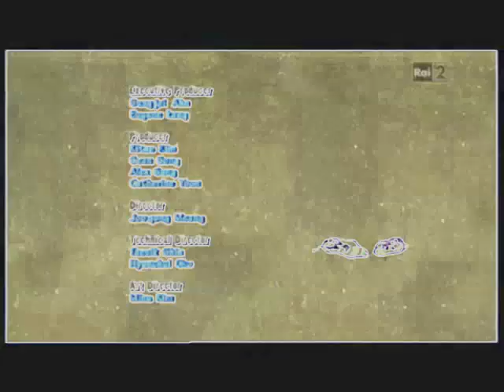LARVA - II Budino.mp4 in G Major 0